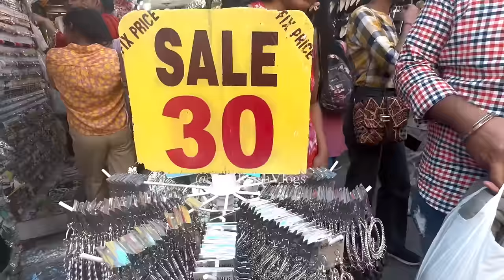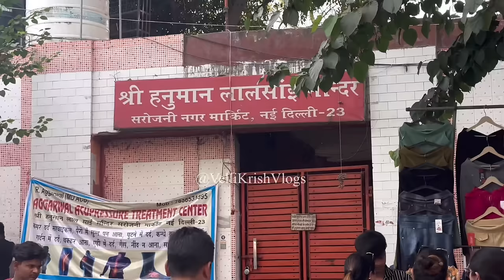Sarojini Nagar Market Delhi | Latest Collection 2024 With Shop Number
Address:- Near Metro Sarojini Nagar
Everyday Market
Timing 9:00 Am To 10:00Pm

Sarojini Nagar
Sarojini Market
sarojini market
sarojini collection 2023
sarojini monday market
sarojini sunday market
sarojini nagar market delhi summer collection 2023
latest summer collection with shop number
cheapest shopping in delhi
sarojini nagar market best video
sarojini nagar market bag collection
sarojini nagar market delhi collection
sarojni nagar market
sarojni nagar market delhi
sarojini nagar market delhi with shop no
sarojni nagar jewellery
sn market new collection
viral market videos
delhi market latest summer collection march 2024
delhi market videos
sarojini nagar market march 2024 collection
sarojini nagar market latest summer collection march
sarojini nagar market delhi latest summer collection 2024
sn vlog
sarojini nagar summer haul
sn market delhi sarojini nagar
latest summer collection sarojini nagar
online shopping sarojini nagar
latest video today sarojini nagar market
sn market delhi
today latest video sarojini market
girls collection sarojini nagar market
new summer collection sarojini nagar
summer collection in delhi sarojini market
sarojini nagar market today video
summer collection sarojini nagar
new summer collection
sarojini market delhi latest collection
latest video sarojini market
today latest video sarojini nagar